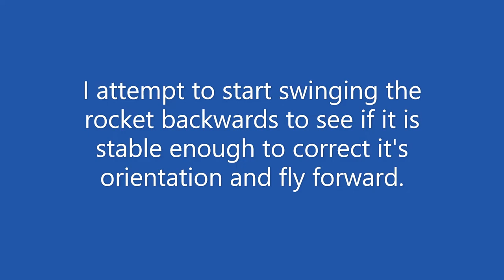Rocket Sled Rocket Swing Test Three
This is a swing test to check stability of a home made scratch built model rocket.

When building model rockets, of your own design, it's good to do a "swing test" to see if the rocket is stable.  You tie a string around the rocket at it' center of gravity... and then spin it.   I typically start spinning them so they are going backwards... and see if they right themselves during the test.